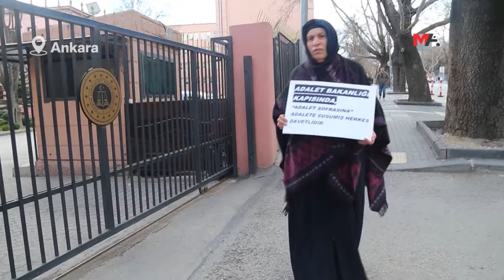ŞENYAŞAR: YARINKİ DURUŞMADA ADİL BİR KARAR ÇIKMAZSA EYLEMİMİZ SÜRECEK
ANKARA -  Adalet Bakanlığı önünde 4’üncü iftarını yapan Emine Şenyaşar, yarın Meletî’de görülecek duruşmada oğlunun tahliye edilememesi halinde eylemlerini sürdüreceklerini belirtti.

Riha’nın Suruç (Pirsûs) ilçesinde AKP eski milletvekili İbrahim Halil Yıldız’ın koruma ve yakınları tarafından 14 Haziran 2018 tarihinde eşi ve iki oğlu katledilen Emine Şenyaşar ile saldırıda yaralı kurtulan Halkların Eşitlik ve Demokrasi Partisi (DEM Parti) Riha Milletvekili Ferit Şenyaşar’ın başlattığı Adalet Nöbeti sürüyor.

Adalet Bakanlığı önüne 53’üncü gününde devam eden nöbete oğlu Ferit Şenyaşar ile birlikte üzerinde “Adalet” ve “Adalet Bakanlığı kapısında adalet sofrasına adalete susamış herkes davetlidir” yazan dövizleriyle gelen Emine Şenyaşar, oğlu Fadıl Şenyaşar’ın serbest bırakılması çağrısı yaptı.